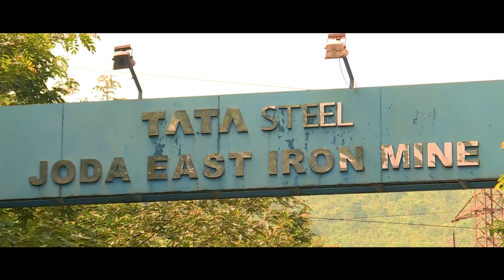Abharlive Media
ଆସୁଛି ଆଭାର ଲାଇଭ୍ ।
ପ୍ରଥମ ଥର ପାଇଁ ନିଷ୍ପ‍‌‌କ୍ଷ ଦୃଷ୍ଟି ନେଇ ମାଟି ଓ ମଣିଷ ସଂଶ୍ଳିଷ୍ଟ ଆଵଶ୍ୟକ ଖଵର ସହ ।
ଵିଚାରରେ, ଦୃଷ୍ଟିକୋଣରେ, ଅନୁସନ୍ଧାନରେ ଆମର ଵିଶ୍ବାସ ।
ଯେକୈ।ଣସି ପରିସ୍ଥିତିରେ ସତ୍ୟକୁ ତନ୍ନତନ୍ନ କରି ପରଷିଵୁ । ଅପେକ୍ଷା କରନ୍ତୁ ଆଗାମୀକୁ‌ ।
ଆଭାର ଲାଇଭ୍
ଏକ ନୂଆ ଵିଶ୍ବାସ ତିଆରି କରିଵାର ପ୍ରତିଶୃତି ରଖୁଛି ।
ଆମେ ସତ୍ୟ ଖଵର ସହ ପ୍ରକୃତ ଘଟଣାର ସାମ୍ନା କରିଵୁ ।
ଏ ଵିଶ୍ବାସ ସହ ଅପେକ୍ଷା ଆଉ କେତୋଟି ଦିନ ।
ଆଭାର ଲାଇଭ୍
ଆସୁଛି ଆପଣମାନଙ୍କ ଦୃଷ୍ଟିକୁ ପ୍ରଶସ୍ତ କରିଵାକୁ ।